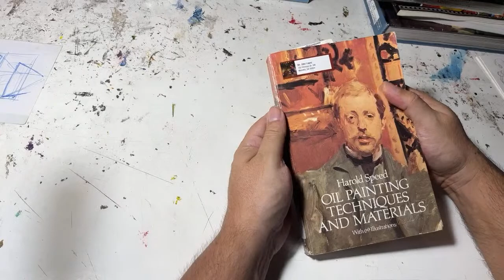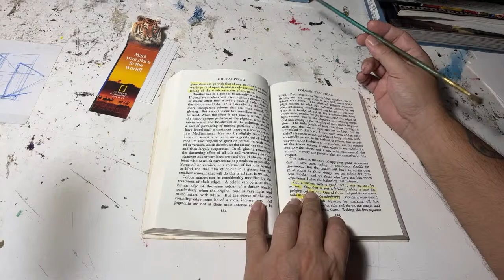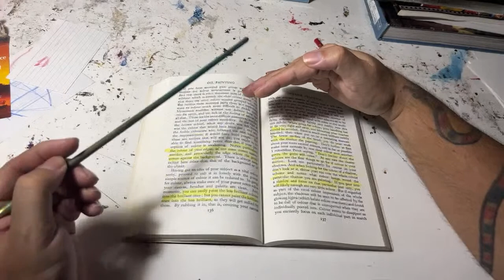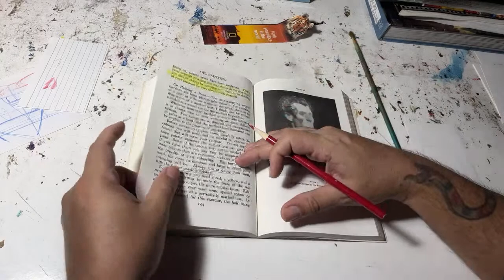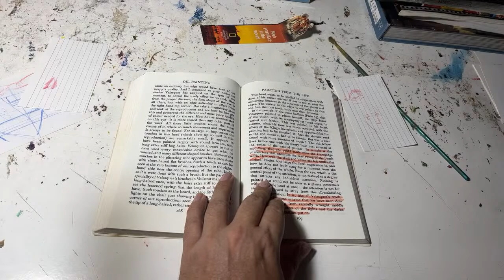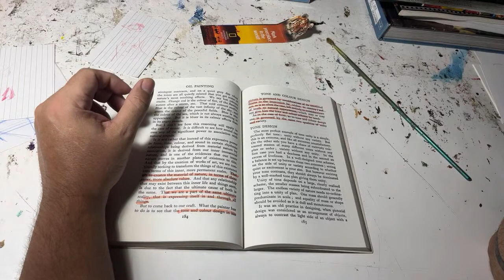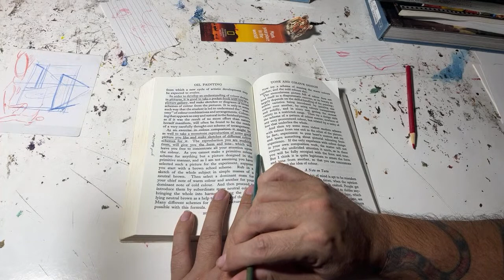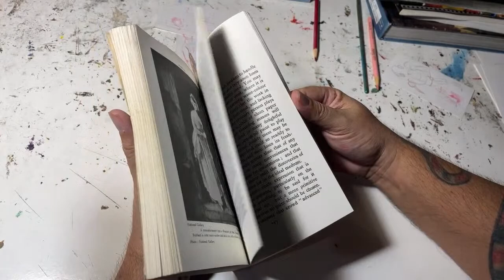HAROLD SPEED, Tecnicas de Oleo,REVIEW DE LIBROS , parte 2